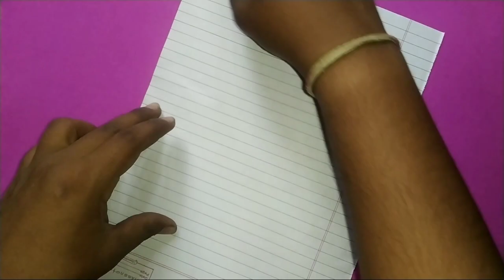how to make a paper fortune teller - easy origami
how to tell someone's fortune:
open the flaps and write random fortune underneath the flaps
have someone pick one of the colors
spell out the color and move the fortune teller in or out for each letter, for example, if the person says "red", move the fortune
teller out for "r", in for e, and out again for d, pause it in place where it lands.
have the person look into the mouth", of the fortune teller and
pick one of the four numbers that's visible. let's say the picks 5.
move the fortune teller in, then out then in, then out, then in, for a total of five moves. pause the fortune teller in place where it lands.
have the person look into the fortune teller and pick a new number. this time open the flap and read the fortune that goes with that number.